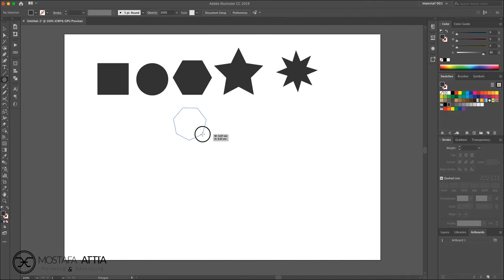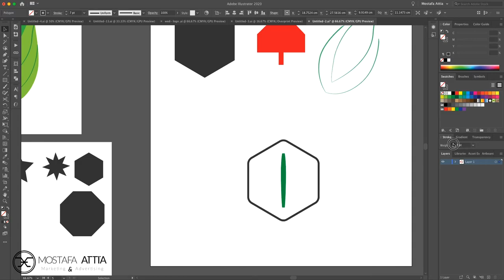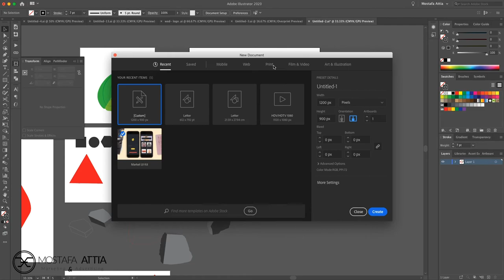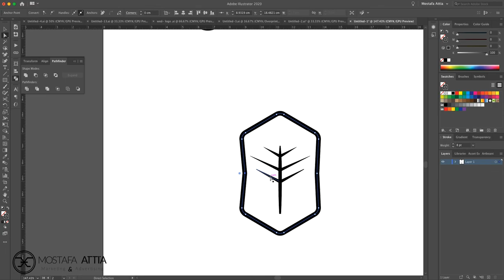SALHAN Logo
When the challenge is unusual
You must think too much ... or leave it to your creativity